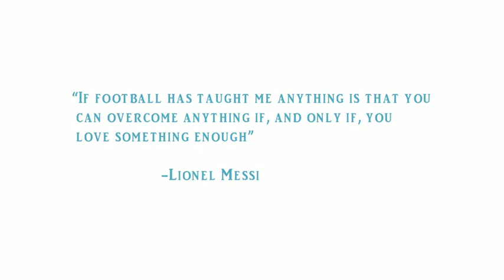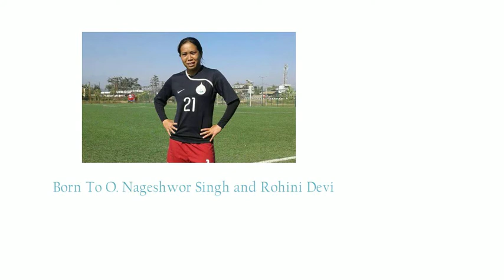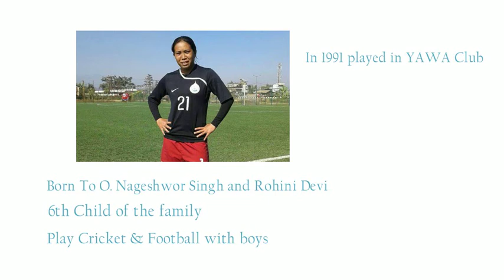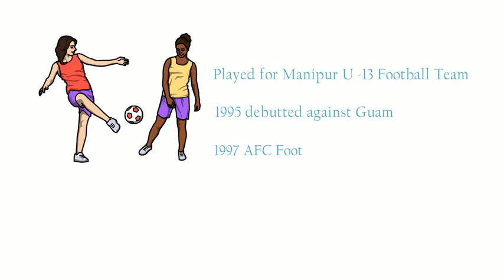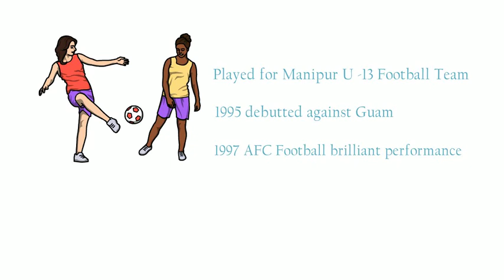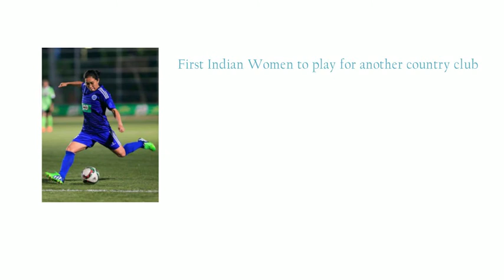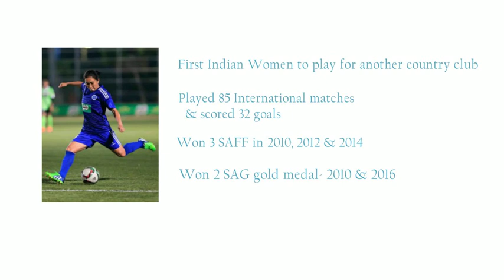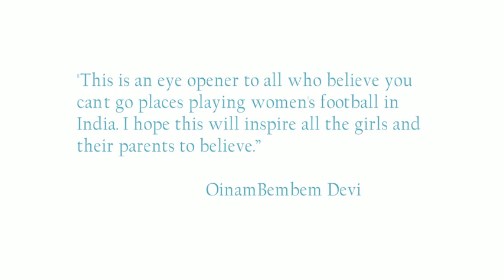Oinam Bembem : The Sachin Tendulkar of Indian Women Football Team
This is a video on the Sachin Tendulkar of the Indian Women Football team or the Durga of the Indian Women Football team- Oinam Bembem. This is the life story of the legendary football player of India. Enjoy the video.